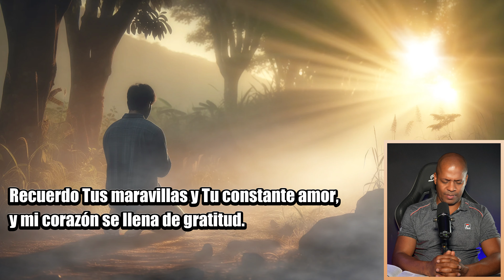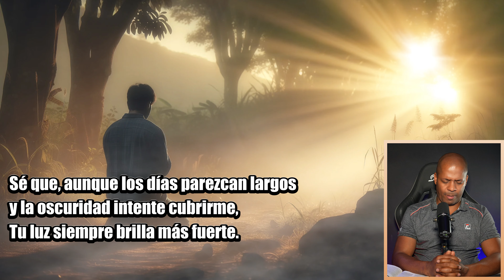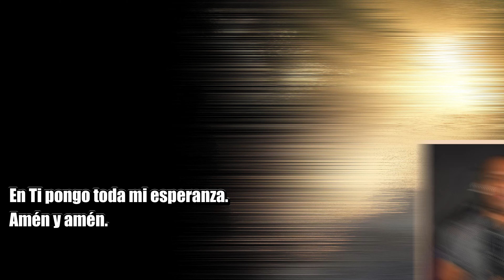SALMO 13 | ROMPIENDO LAS CADENAS DE LA OSCURIDAD: EL PODER DEL SALMO 13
La oscuridad puede intentar envolvernos, pero la luz de Dios siempre triunfa. El Salmo 13 nos muestra cómo superar la desesperanza y encontrar la victoria en Cristo. Descubre cómo este salmo puede transformar tu vida y llenarte de esperanza.